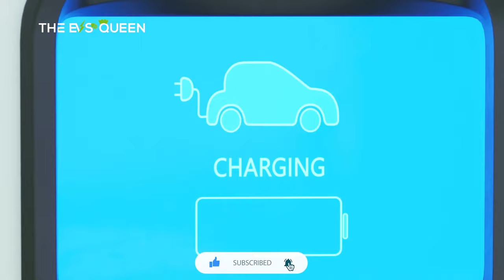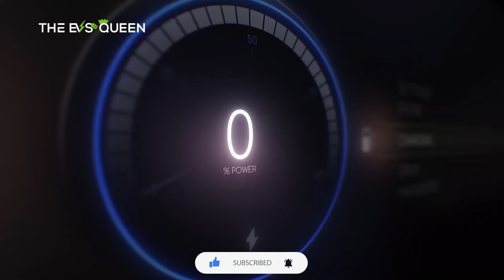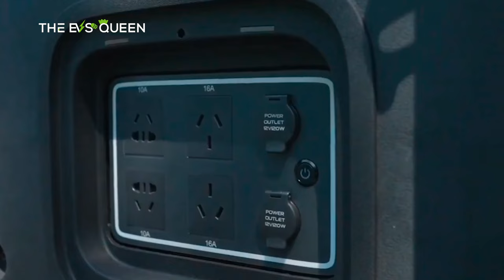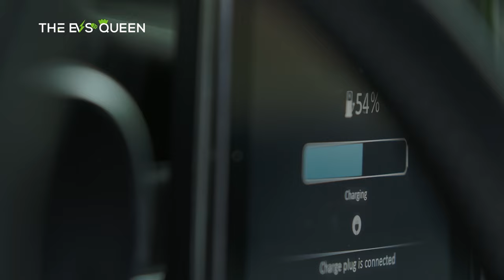Geely Unveils the Future: Introducing the 4WD Radar RD6 Electric Pickup Truck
Revving Up: Li Auto's Li Mega Set to Hit Roads on March 1, Reshaping the EV Landscape